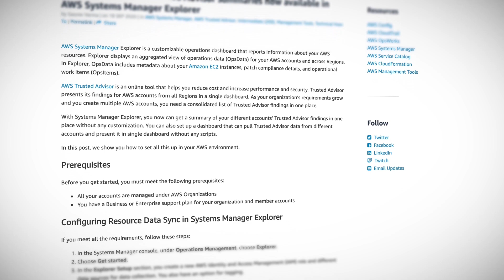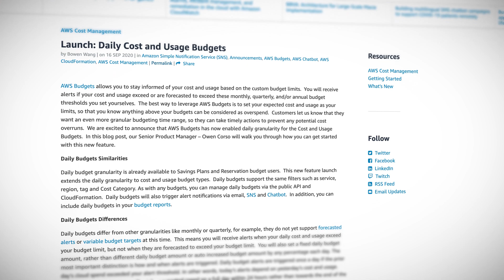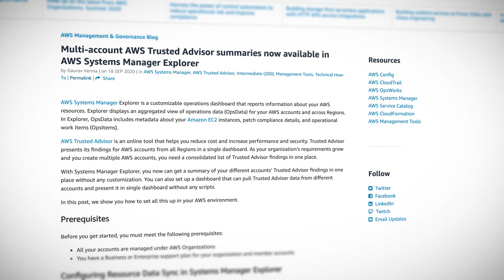AWS This Week - AWS Budgets goes daily, mTLS for API Gateway, consolidated Trusted Advisor summaries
This week: Kesha Williams brings us the news that AWS Budgets now supports daily cost and usage budgets, API Gateway now provides integrated mutual TLS authentication, multi-account AWS Trusted Advisor summaries are now available in AWS Systems Manager Explorer, and the first round of AWS Partner Network Regional 2020 Partners of the Year are announced. Plus, we share our Guru of the Week!

Daily Cost and Usage Budgets

Introducing mutual TLS authentication for Amazon API Gateway

Multi-account AWS Trusted Advisor summaries now available in AWS Systems Manager Explorer

Announcing the AWS Partner Network’s Regional 2020 Partners of the Year

New AWS This Week Guru of the Week question